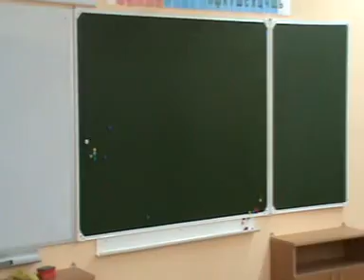Куприна Я В Беседа с учениками Конкурс Учитель года 2011